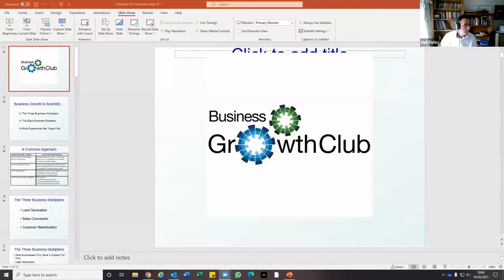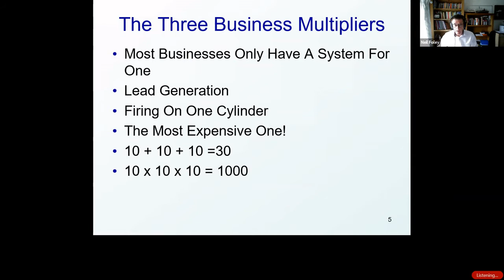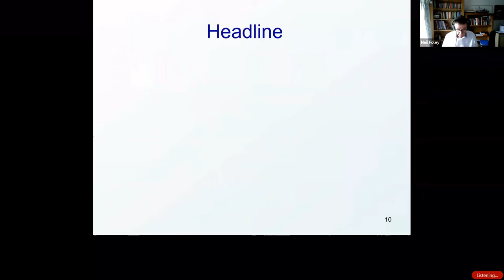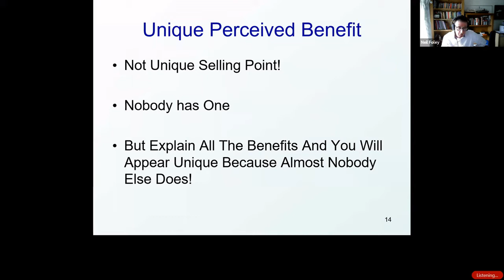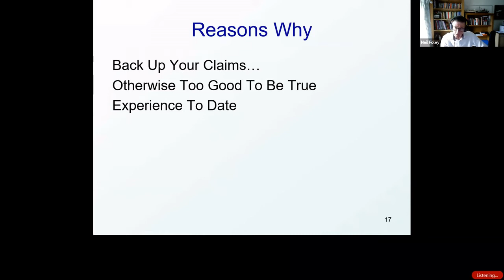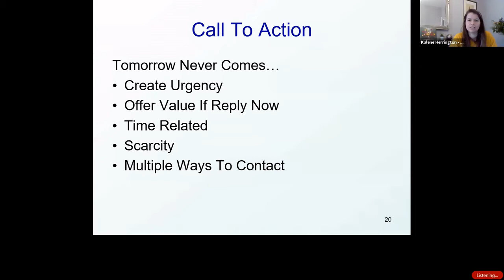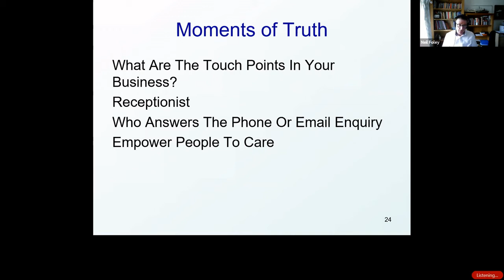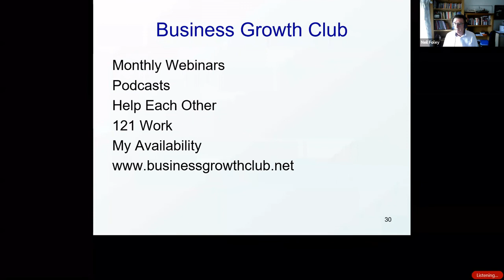Chamber Webinar | Top Tips for Growing A Business That Cost Nothing!